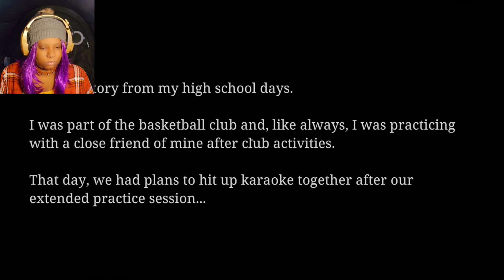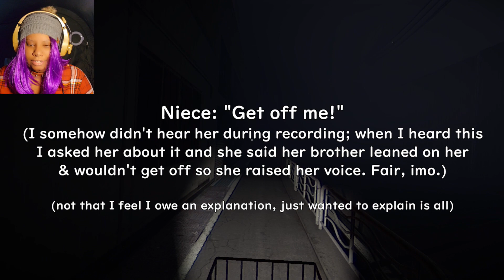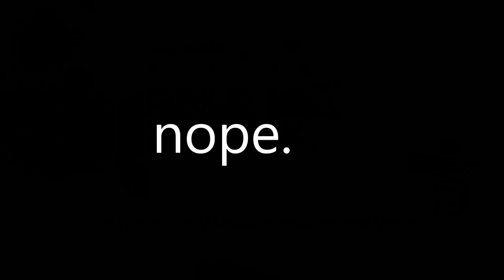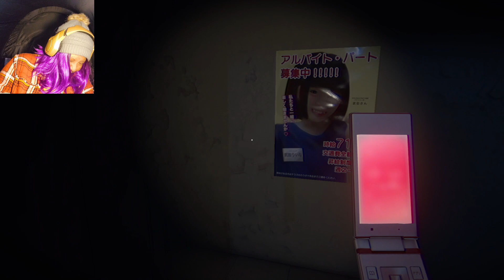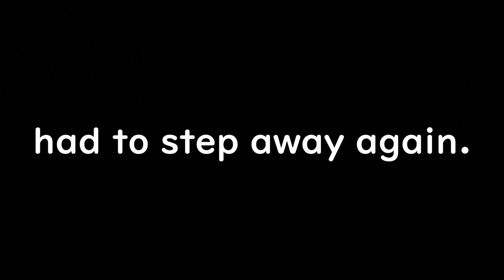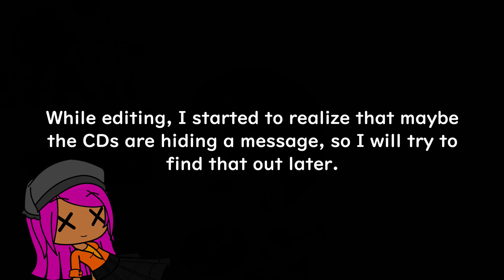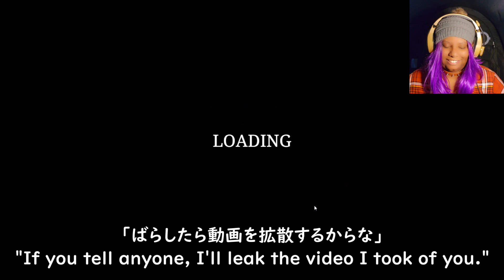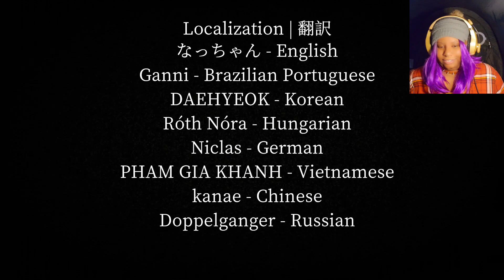The Karaoke -「ヒトカラ」|| Full Playthrough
As usual, it took me a bit longer than many others to play, edit and post. But I was also doing translated for anything on-screen that didn't already have an English translation in the game, so. I love this game.